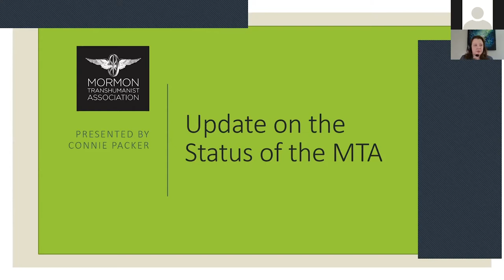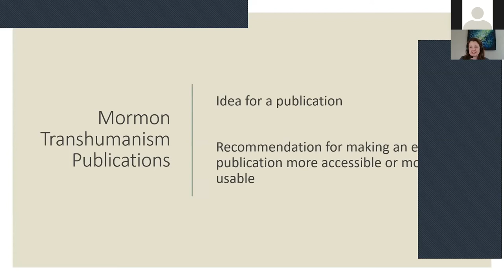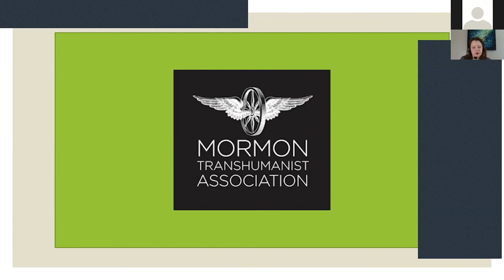Update on the status of the MTA - Connie Packer, Vice President of the Association